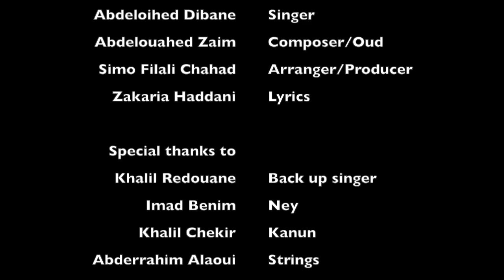Nidal Ibourk & Abdeloihed Dibane - Palestine - فلسطين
Nidal Ibourk and Abdeloihed Dibane singing for Palestine and Gaza.
This song is dedicated for the palestinien people who are fighting their freedom everyday and honoring all the innocent civilians that have died in Gaza.
This song is :
Composed by Abdelouahed Zaim
Lyrics by Zakaria Haddani
Arranged/Produced by Simo Filali Chahad.
تلحين عبد الواحد زعيم
كلمات زكرياء الحداني
توزيع و انتاج سيمو فيلالي

Peace!!